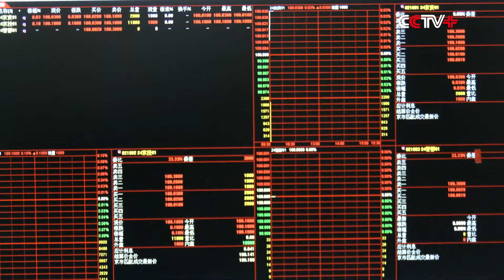Corporate Bonds Traded Smoothly on 1st Day at Beijing Stock Exchange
Nearly 23 million yuan (about 3.23 million U.S. dollars) worth of corporate and enterprise bonds were traded smoothly on the first trading day at the Beijing Stock Exchange (BSE), showing a steady trend.